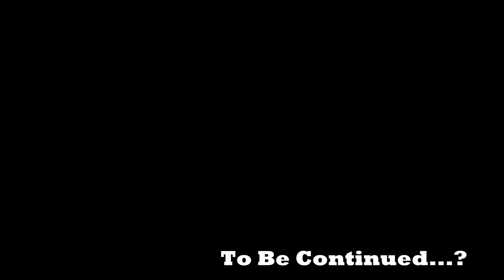Mukluk Plays Hades Part 37